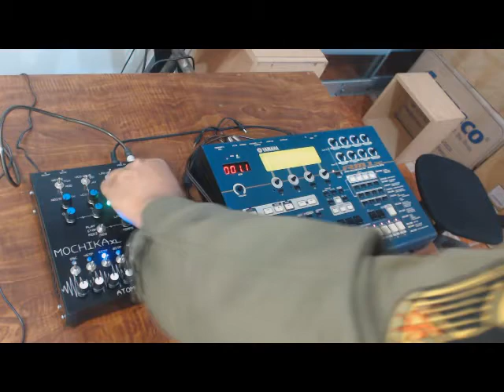AtomoSynth MochikaXL and RM1X by Autobahn303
Demo of the AtomoSynth MochikaXL and RM1X by Autobahn303
thanks to MAx Salas!!